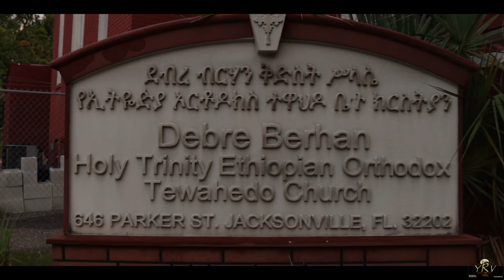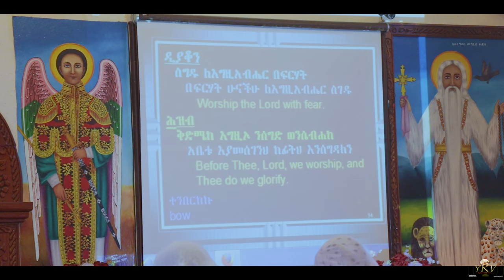Heart melting Ethiopian Christening Ceremony (By YohannesRoyalView)